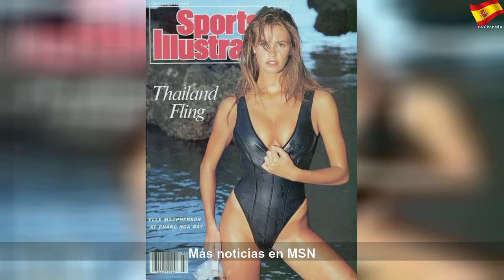Elle Macpherson: 'El Cuerpo' tiene, a los 55 años, curvas para rato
Elle Macpherson: 'El Cuerpo' tiene, a los 55 años, curvas para rato | Better Thing